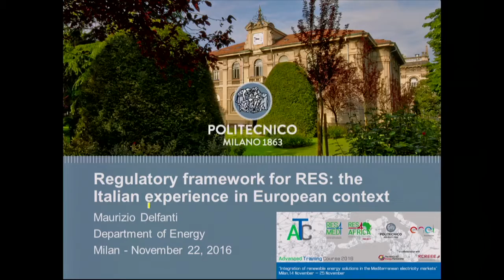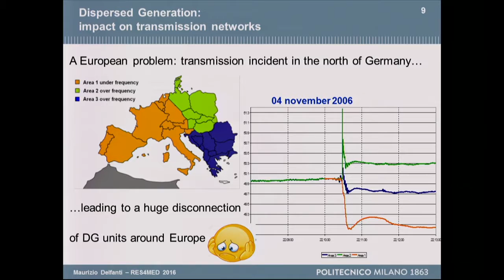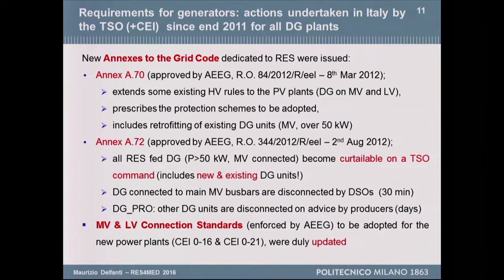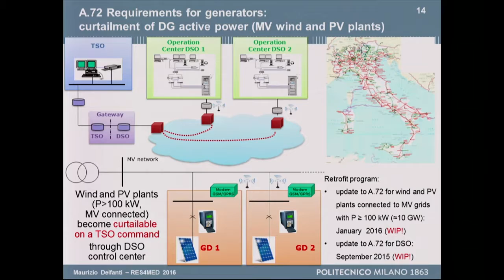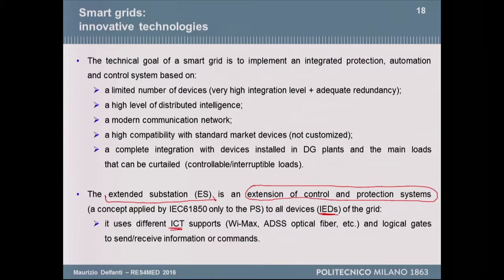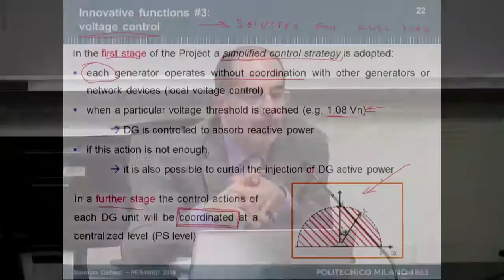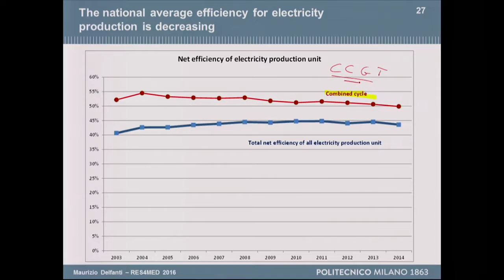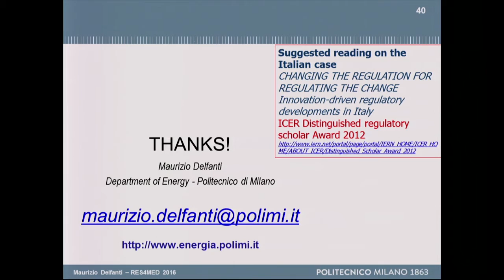ATC 2016 - Regulatory framework for RES: the Italian experience in European context (Mr. Delfanti)